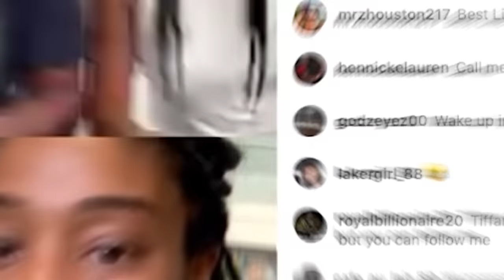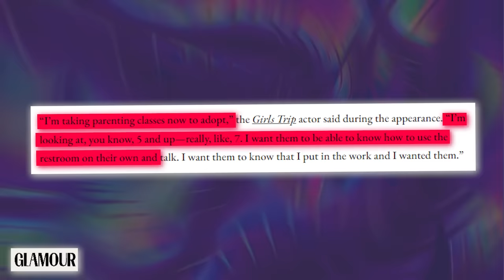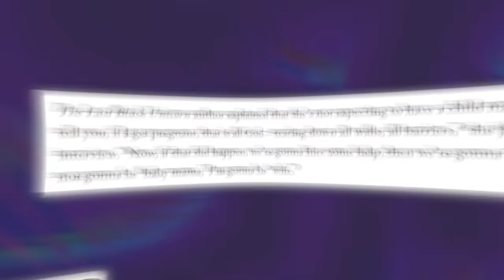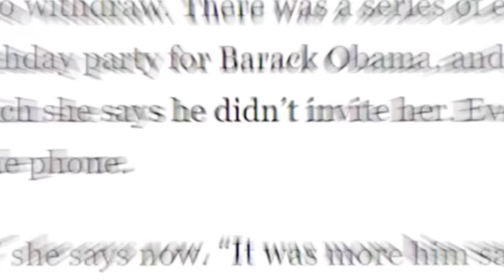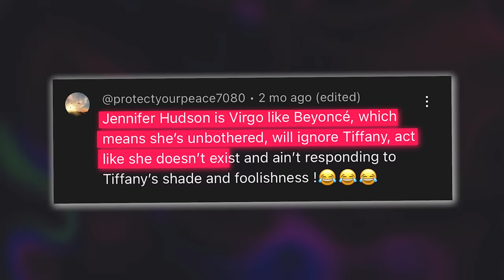Tiffany Haddish SHAMES Jennifer Hudson For Going After Common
Y’all, not Tiffany Haddish going after Jennifer Hudson for stealing Common from her!

It’s been almost three years since Tiffany Haddish and Common broke up and he’s been dating Jennifer for about a year now, but Tiffany is still holding a major grudge because from blaming Common for dropping her she is also now blaming Jennifer for her failed relationship.

Not only that, but she seems to believe that Jennfier actively went after Common and that’s why he ended things with Tiffany.